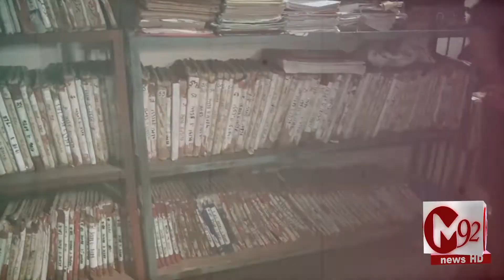"DC Lahore" Had "Failed" to Stop "Deployment" of Private Staff in "Patwar Circles",,M92TV| Media92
پٹوارسرکلوں میں نقلی پٹواریوں کی تعیناتی  ڈسٹرکٹ ایڈمسٹریشن اور بورڈ آف ریونیو کے اعلی افسران عدالت عالیہ سے جھوٹ بولنے پر مجبور،  ڈپٹی کمشنر لاھور پرائیویٹ عملے کے سامنے بےبس ھو گی ، پرچہ رجسٹری قانون پر عمل درآمد نہ ھو سکا  سرکاری اراضی پر قبضے محمول بن گے  اب پٹواری پیسے نہیں لے سکیں گے پرائم منسٹر عمران خان نے بڑا دعوی کر دیا دیکھیے پروگرام پٹوار خانہ میں صرف میڈیا 92